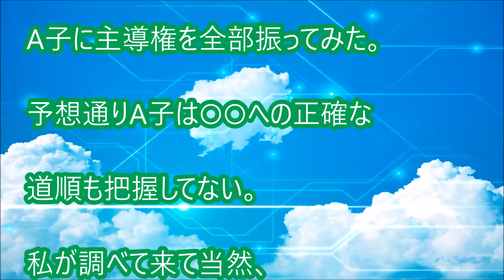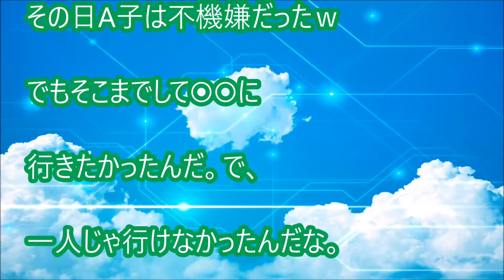体験談：いつでも受け身体質、お姫様なＡ子【おもしろ】